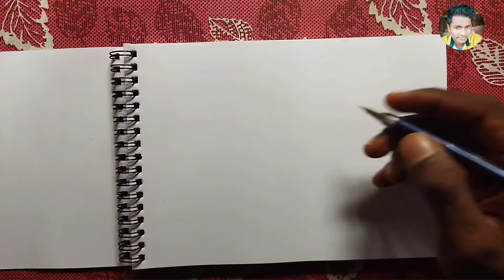hyper realstic eye drawing by grephit tutorial//आँख का drawing बनना सीखें आसानी से